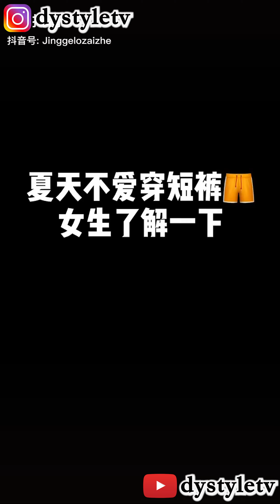Tik Tok China 🖤 China Fashion Outfit #36 👫trung quốc Thời Trang Phối Đồ, 时尚穿搭, แฟชั่น เสื้อผ้า จีน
Tiktok ❤️ Dou yin 🧡 抖音 💜 Tik tok trung quốc 💚 ติ๊ก ต๊อก 💙 ティック トック

Đóng góp cho kênh của tôi bằng cách nhấp vào liên kết Lazada trước khi bạn đặt hàng. Cảm ơn bạn!

POPULAR, LATEST, MEJORES, 流行, 最新, 最火, 网红, mới nhất, trend mới, Trào lưu mới, ล่าสุด TIK TOK DOUYIN CHINA VIDEOS! 🔥 🔥 🔥

PRETTY AND BEAUTIFUL ASIA CHINA CHINESE GIRLS AND BOYS 😍
中国最火和网红的美女女神和帅气哥哥 😍
Trung Quốc Toàn Gái Xinh, Trai Đẹp 😍

THANK YOU. 谢谢. ขอขอบคุณ . cảm ơn bạn . Gracias

📌 Tags below. Can ignore.

รวมคลิปสาวน่ารักๆใน, สาวจีนสวยๆ น่ารักๆ, KUMPULAN TIK TOK CHINA LAGU INDONESIA

틱톡코리아,틱톡드라마,틱톡광고, 틱톡커,틱톡 광고,유명인,신사장, 중국의 스트리트 스타일, 차이니즈 스트리트 패션, 차이니즈 틱톡, 중국틱톡, 유행춤 길거리에서 클럽댄스, 틱톡춤, 틱톡 미녀들과, 재미있는 영상의 콜라보, 대륙틱톡,